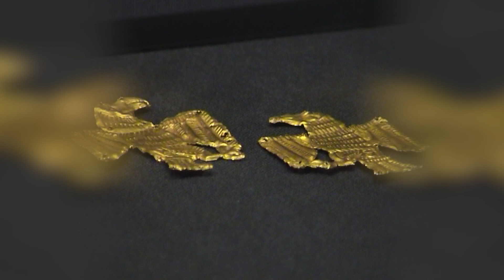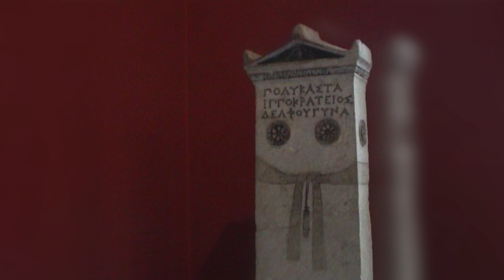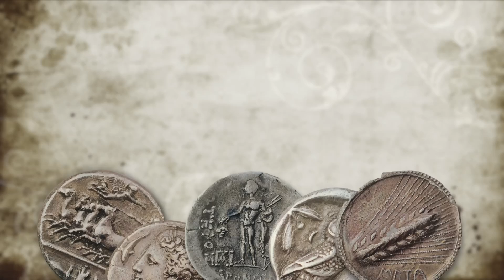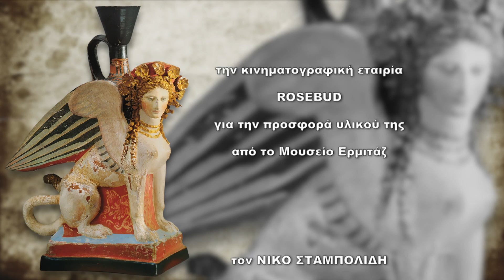Το Μουσείο Ερμιτάζ της Αγίας Πετρούπολης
Περιήγηση στις ελληνικές αρχαιότητες στο μεγάλο μουσείο της Αγίας Πετρούπολης που ίδρυσε η τσαρίνα Μεγάλη Αικατερίνη.
Ανάμεσα στα εκθέματα ο επισκέπτης μπορεί να θαυμάσει την Αφροδίτη της Ταυρίδας, το άγαλμα του Έρωτα με το τόξο του Ηρακλή, τον κρατήρα του Ευφρωνίου με τις εταίρες και την μοναδική στον κόσμο συλλογή κοροπλαστικής με αγαλματίδια, με μουσικούς, χορευτές και ηθοποιούς του αρχαίου θεάτρου.
Επίσης τα κομψά κοσμήματα από την αρχαία Κολχίδα.